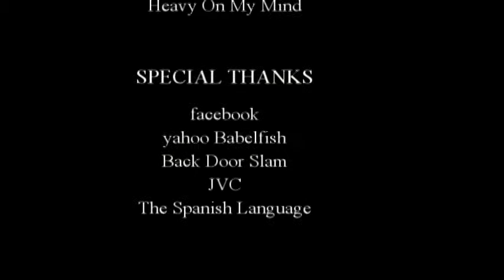the spanish speaking disc jockey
it is a spanish speaking vid i did for you all...